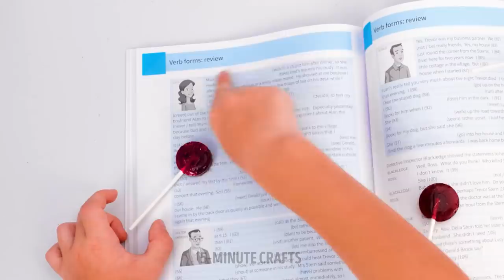ARE YOU A CRAFTY MOM? Best Parenting Hacks & DIYs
Brilliant life hacks and DIY ideas for parents

Hello, crafty moms and dads! Enjoy this new portion of random hacks and crafts for all occasions. If you want to surprise your child with a DIY toy, create an antistress balloon fidget with glitters. It's easy to make and looks trendy!
If you love cooking, we have a couple of new dessert recipes for you! Use molds of different sizes to create a jelly cake with fruits! All you need is to fill the molds with fruits and berries and add gelatin. Then leave them for 30 minutes to harden. If your kids love playing with slimes, why not make an edible one? Mix chia seeds, food coloring, and water to get a yummy edible and safe slime for your children :) Most kids are picky when it comes to healthy food, like veggies. Make a vegetable smoothie, fill Pop it fidgets with it, and freeze them to get yummy and nourishing ice cream for your kid.
Keep watching to learn new ways to educate and entertain your child ;) We will show you many simple but fun DIYs and crafts.

TIMESTAMPS:
00:26 - Jelly cake
01:10 - Edible slime
02:12 - Handmade chocolate paste dispenser
03:59 - When you have a messy kid
06:18 - DIY playhouse from cardboard